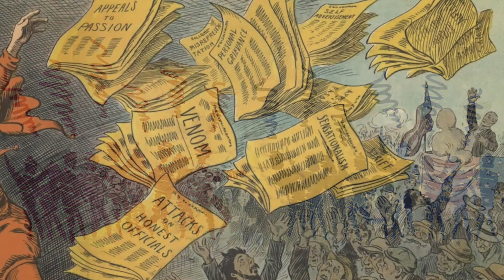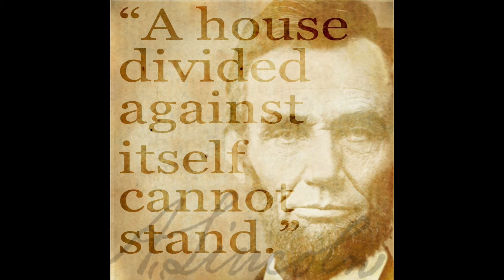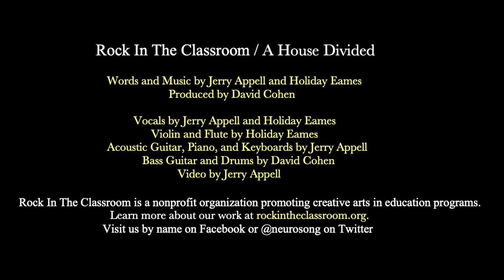Rock In The Classroom / A House Divided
A song about reconciliation in a deeply divided nation. The "healing sword of nonviolence" Martin Luther King spoke of does not meet hatred halfway or compromise with falsehood. Yet there remains in his words the hope of healing not just our own wounds but those of our adversaries as well. This is a sentiment easier to express in the dreamscape of a song than it is to realize in the light of day. It is a goal that for the time being remains aspirational.

Written by Jerry Appell and Holiday Eames.